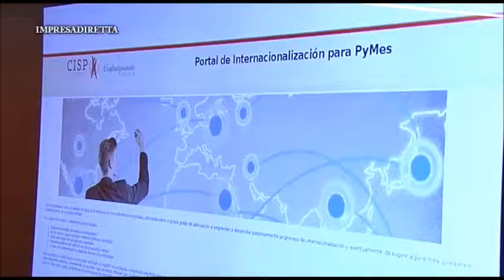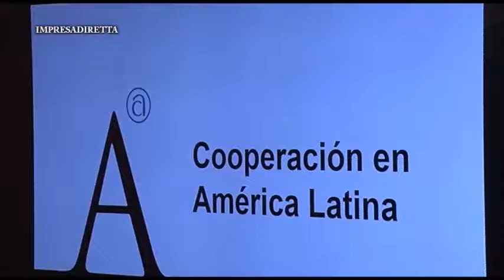Accompagnamento allo sviluppo: Confartigianato fa scuola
Una delegazione ministeriale della Repubblica Dominicana a Vicenza per conoscere come Confartigianato accompagna lo sviluppo delle micro e piccole imprese. Per l’Associazione l’occasione di proseguire nella politica già adottata negli ultimi anni con Paesi i cui mercati oggi figurano nella lista dei cosiddetti emergenti, e di conseguenza interessanti per chi esporta.